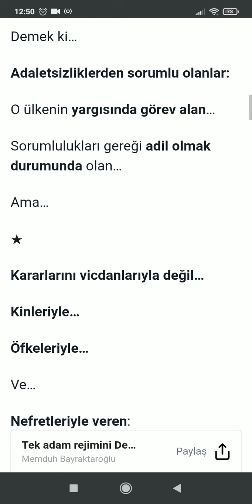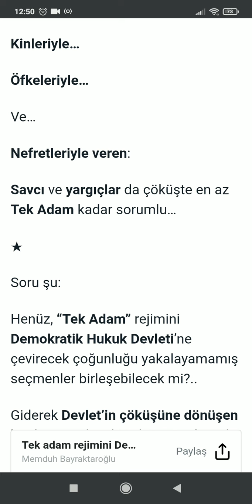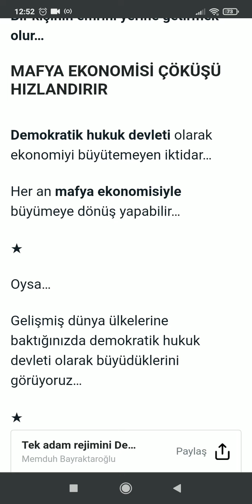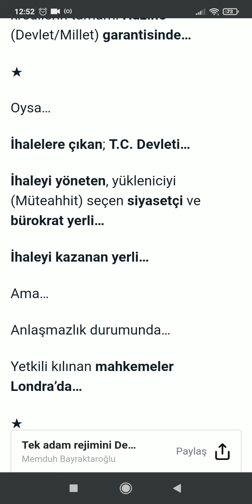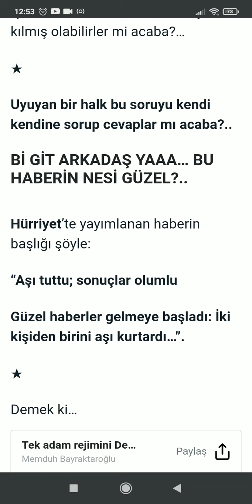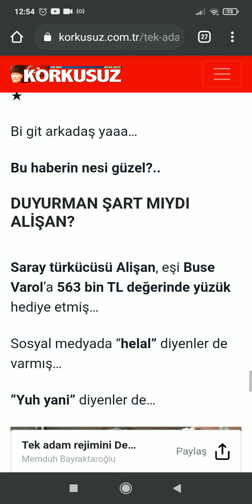Memduh Bayraktaroğlu "Tek adam rejimini ... ... ..." Korkusuz Barış Biner TARAFSIZ HABER Sesli Köşe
TARAFSIZ HABER kanalımda en çok seslendirdiğim köşe yazarları: Memduh Bayraktaroğlu, Murat Muratoğlu, Necati Doğru, Rahmi Turan, Can Ataklı, Emin Çölaşan, İsmail Saymaz, Uğur Dündar, Deniz Zeyrek, Saygı Öztürk ve adını buraya sığdıramadığım Türkiye'nin en iyi köşe yazarları...
Kanalım ağırlıklı olarak günlük köşe yazılarını okumaktan (yorumlamaktan) oluşuyor... Son dk. haberlerini seslendiriyorum. Genellikle sesimi kullansam da arada analiz-yorum yapıyor ve haber 'in içine girebilecek olağan hayat akışından da paylaşımlar yapıyorum. Haber içerikli görüntüler de mevcut...
BARIŞ BİNER İLE TARAFSIZ HABER 'gerçeğin sesi'
* İlerici yayıncı...

OYNATMA LİSTELERİM